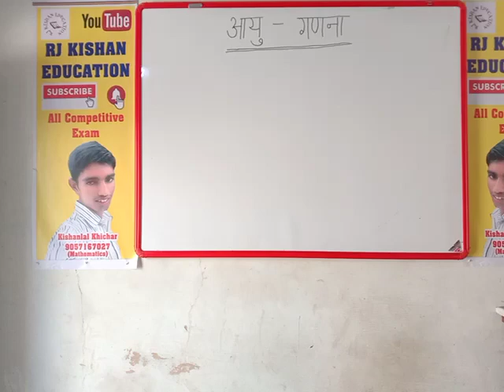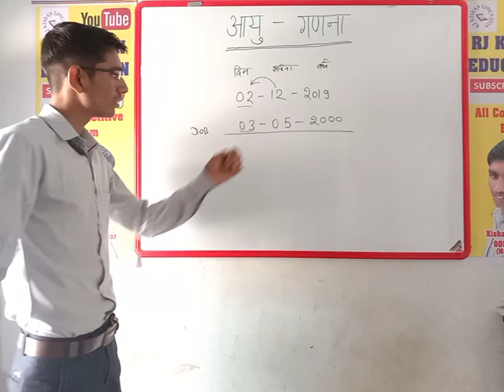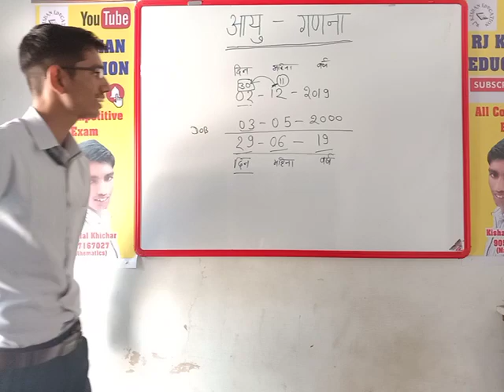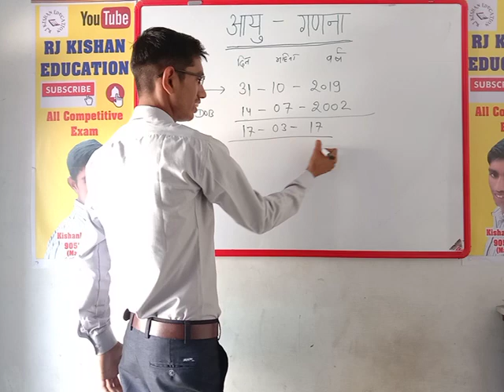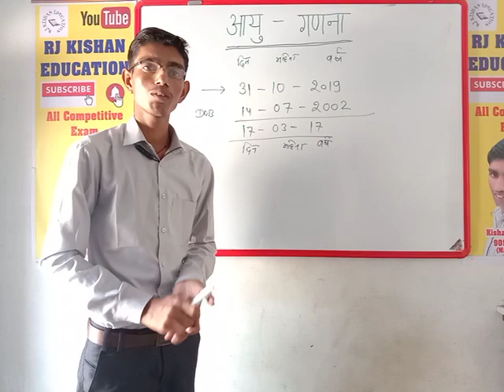किसी भी व्यक्ति की आयु कैसे पता करें | How To Check Age